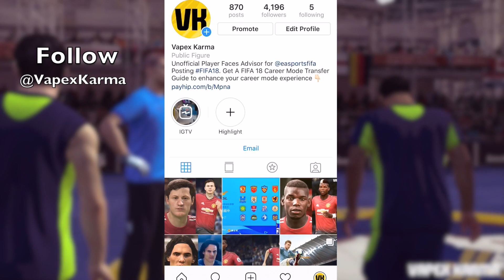FIFA 19 CAREER MODE - 10 THINGS I HATE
Here is 10 Things i hate about FIFA 19 Career Mode. Even though the game has not officially released, i have spoken to reliable sources to gather today's points. Should you not buy FIFA 19 due to the lack of game changing features? or are you happy with the incremental changes?

FIFA 19 BETA THINGS YOU NEED TO KNOW (PLAY FIFA 19 GAMEPLAY EARLY, HOW TO GET FIFA 19 BETA & MORE)

✅ Join the Vapex Club for exclusive newsletters and 2 Private videos

Thanks to my Patrons for the support:
- Sam Mountford
- Brian Worton
- Jonas Lui
- Reach Chrigz
- Matt10L